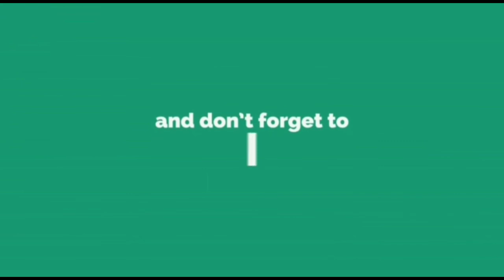आजच्या वेगवान घडामोडी sharvari pawar director 19/2/2020